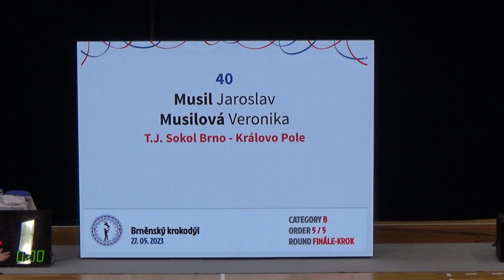Jaroslav Musil - Veronika Musilová, 5. místo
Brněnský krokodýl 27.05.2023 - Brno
kategorie: B Taneční sestava